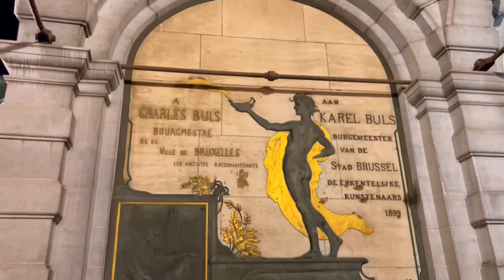2 Days in Brussels(Belgium)| Trip guide to Brussels | Indians in Europe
2 days in Brussels, Belgium!

And also Some Other interesting Videos from my Channel